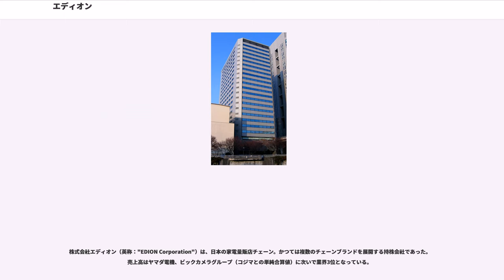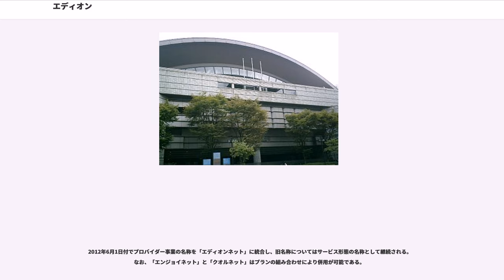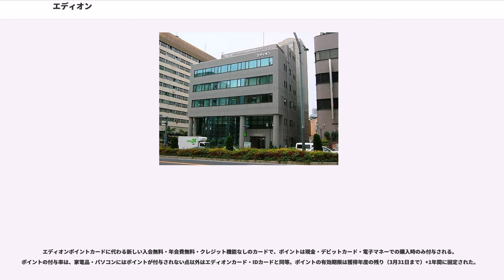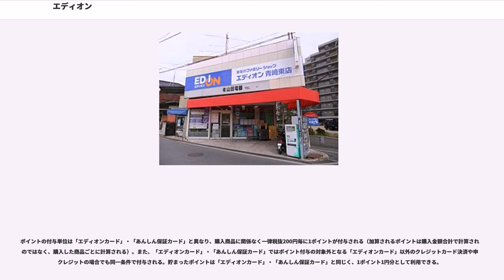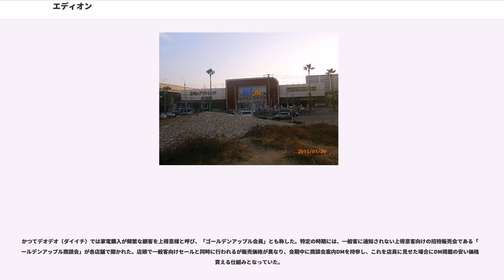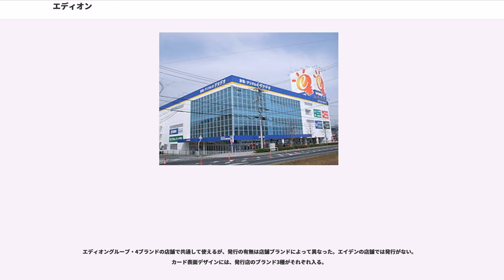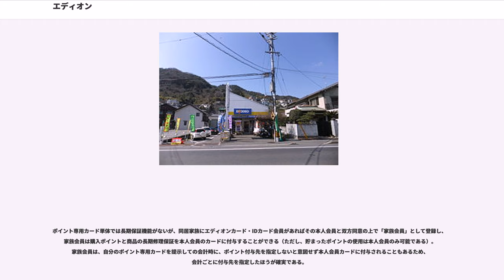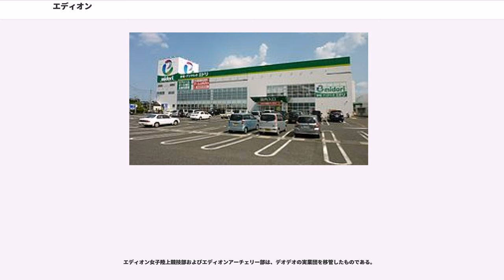エディオン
株式会社エディオン（英称："EDION Corporation"）は、日本の家電量販店チェーン。かつては複数のチェーンブランドを展開する持株会社であった。売上高はヤマダ電機、ビックカメラグループ（コジマとの単純合算値）に次いで業界3位となっている。

2002年（平成14年）3月に、中国地方を基盤とする株式会社デオデオと中部地方を基盤とする株式会社エイデンの共同で、エディオングループの持株会社として設立。2005年（平成17年）4月には近畿地方を基盤とする株式会社ミドリ電化を子会社化、2006年（平成18年）7月には関東地方を基盤とする石丸電気を関連会社化するなど、徐々に規模を拡大した。

2009年（平成21年）10月に事業子会社を東西2社に再編し、1年後にこの東西事業子会社を吸収合併して、一連の統合を完了した。一連の再編にあたっては併せて、「地域別ブランド」戦略を打ち立て、テリトリー外の店舗を本来の地域運営会社に移管させた。

東京証券取引所・名古屋証券取引所1部上場（会社コード2730）、本社は関西地域の基盤強化を目的に2007年（平成19年）1月から7月にかけて、愛知県名古屋市千種区から大阪府大阪市北区堂島に順次移転している。傘下には北陸地方と北海道に展開をしているサンキューがある。傘下を合わせて1,212店舗（2014年3月時点）を展開し、売上高はヤマダ電機、ビックカメラに次いで第3位である。

また2007年（平成19年）2月8日には、都市駅前型の業態を展開するためにビックカメラと業務・資本提携を行なった。最終的に経営統合を目指していたが、方向性の違いが明らかになったことから業務提携のみにとどまり、統合は白紙化された。その後、2年間の契約有効期限の満了をもって、ビックカメラとの業務提携を解消した。

過去には全国展開を進めるヤマダ電機など関東系家電量販店に対抗するために、2002年（平成14年）からエディオン・上新電機株式会社・株式会社ミドリ電化・サンキュー・株式会社デンコードーと業務提携、5社による「ボイスネットワーク」を結成し、オリジナル商品の企画・開発などを行っていた。しかし、2004年（平成16年）にエディオンとミドリ電化との経営統合が決定し、一旦残り3社との提携を解消。2007年（平成19年）2月には、株式会社サンキューの株式40％を取得し連結対象子会社とした。2006年（平成18年）には、家具の製造を行っているマルニグループの中核企業マルニ木工にも出資し、SPA化への意欲も見せた。

登記上本店があるエディオン広島本店本館の地は、源流会社の一つデオデオ（旧称・第一産業→ダイイチ）の創業地でもある。

2012年（平成24年）にヤマダ電機がベスト電器と資本・業務提携した。同年12月10日に公正取引委員会が、両社以外の店舗がない10地域の内8店舗の他事業者への譲渡を条件に合併を承認したのに伴い、2013年（平成25年）の9月から11月にかけて、ヤマダ電機とベスト電器から埼玉県秩父市・福岡県朝倉市・佐賀県唐津市・長崎県島原市・長崎県諫早市・熊本県人吉市に所在する6店を譲受した。同時に種子島が問題解消地域となっている鹿児島県でベスト電器のフランチャイズ契約をしているカコイエレクトロと、2013年10月16日にベスト電器のフランチャイズ契約を解消した上で、エディオンとフランチャイズ契約を締結し、同年10月25日から旧：ベスト電器の17店舗が「エディオン鹿児島」としてオープン（加世田店は12月オープン）した他、「ベストファミリーショップ」として営業していた鹿児島県内の小型店8店はこれに先んじて同年10月1日からエディオンの店舗として営業している。

2013年（平成25年）8月26日には株式会社LIXILグループと資本・業務提携を結ぶことを発表。同時に第三者割当増資を行い同年9月11日を以ってLIXILグループが株式を8.00%を保有する筆頭株主となった（現在は第2位株主）とともに、エディオンは住宅リフォーム事業を強化する。

エディオンは一部地域に展開する家電量販店を統合してきた歴史から、統合後もその地域に根付いた店舗ブランドを使用する戦略を取り、各ブランドのエリア外に展開していた店舗を各地域のブランド名へ変更するなどして、地域毎に店舗ブランドを統一し...